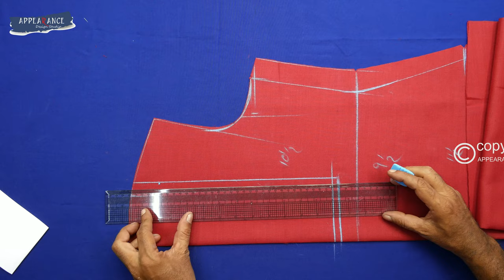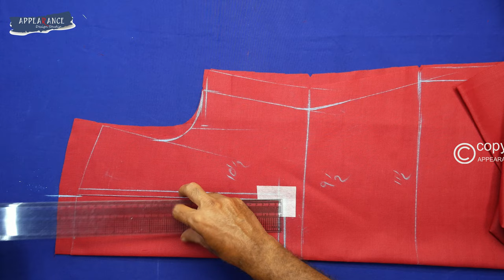Sew Shawl Collar Dresses Neck Designs Cutting And Stitching ✅ Choosing The Perfect Shawl Collar #59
sew shawl collar dresses neck designs cutting and stitching  choosing the Perfect Shawl Collar